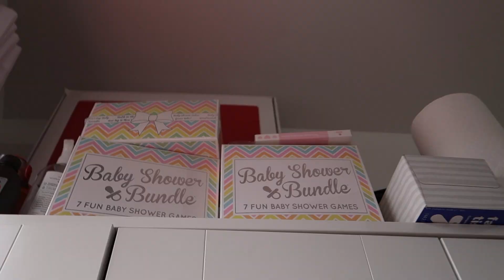Vlog // My Semi-Day As A Mom👩‍👧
Its been a while since I uploaded or recorded and it was exciting for some reason but I enjoyed it, I hope this time I actually am consistent in uploading and such I definitely want it to be a goal this year.